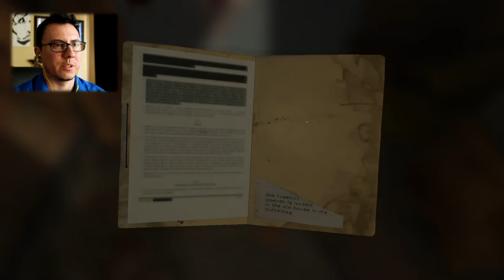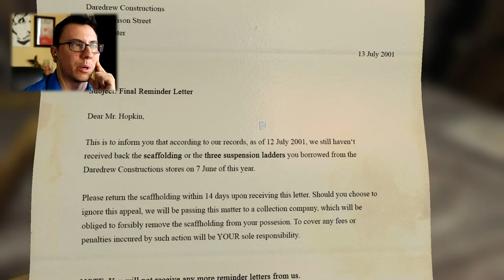IT'S JUST A GUY WITH A CROWBAR JIM!? // Blameless